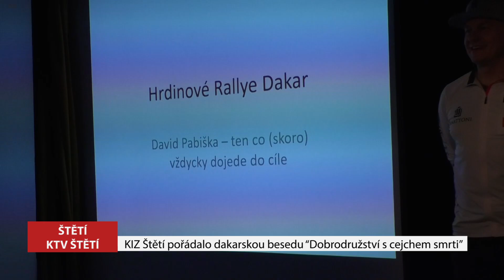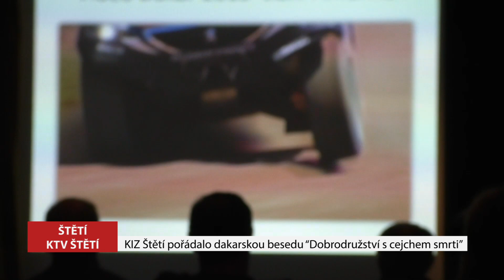ŠTĚTÍ: KIZ Štětí pořádalo dakarskou besedu “Dobrodružství s cejchem smrti”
2. února od sedmi hodin se na malém sálem v Kulturním středisku ve Štětí sešli ti, kteří jsou fanoušky Rallye Dakar. Pořádala se tam totiž beseda, která měla se svém názvu jako podtitul “Dobrodružství s cejchem smrti”. I to je Dakar. Pořadem provázel Jan Říha. Moderátor a reportér Českého Radiožurnálu, ale hlavně jedenáctinásobný účastník Rallye Dakar v Africe a Jižní Americe. Jako host jeho pozvání přijal David Pabiška, účastník letošní Rallye Dakar v Saudské Arábii.